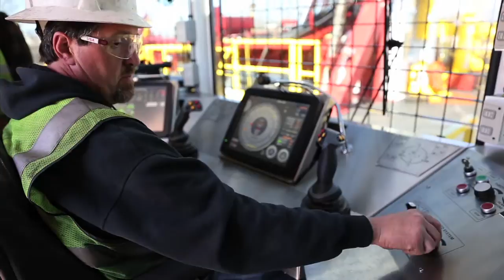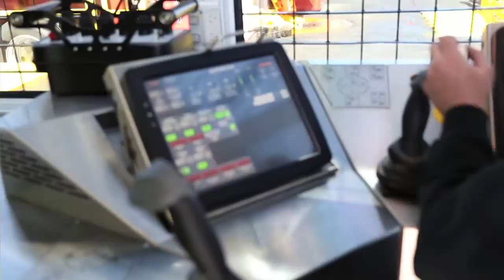Ed Breiner talks innovation of Schramm drill rigs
President and CEO of Schramm, Inc., Ed Breiner discusses the latest changes to drilling rigs designed at tested at their headquarters in West Chester, Pennsylvania.